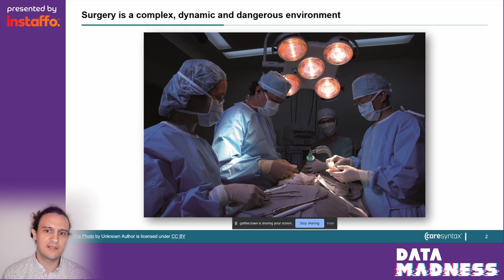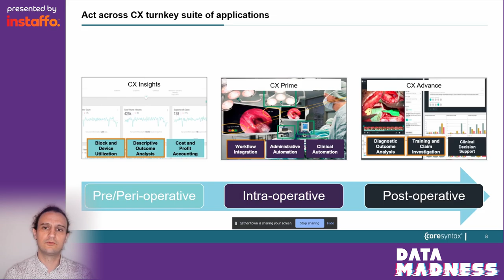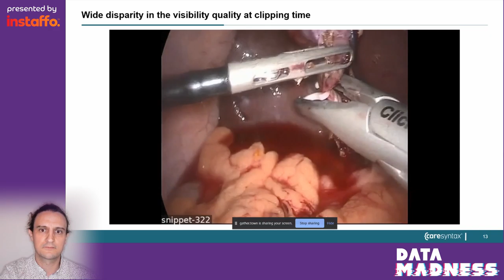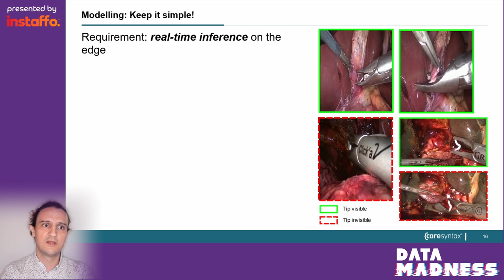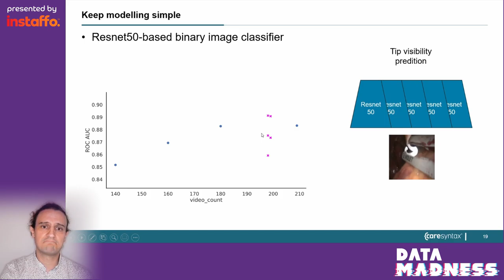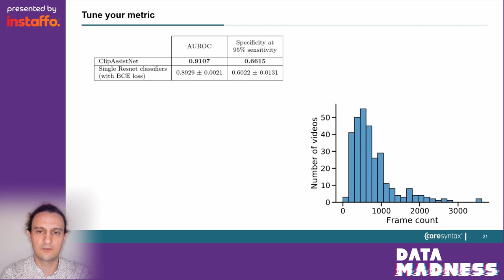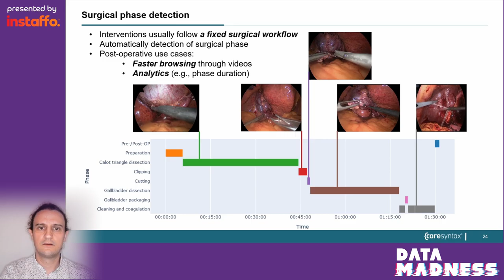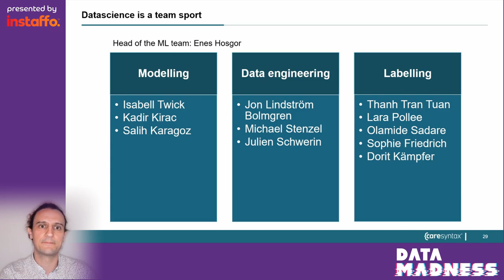Safer surgeries with artificial intelligence | DATA MADNESS | Talk by Florian Aspart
Improving surgical safety with computer vision — Talk by Florian Aspart, Data Scientist at caresyntax.

"Over 300 million surgeries are performed yearly across the globe. Despite efforts to mitigate risks, surgery remains a major cause of in-hospital injury or death. In practice, there exists a great disparity in the risks of post-operative complication depending on the surgeon skills. In this talk I will present our work to improve surgical safety using laparoscopic recordings, i.e., videos recorded inside the body during minimally invasive surgeries. To begin with, I will provide a brief overview of diverse computer vision-based projects to automate post-operative analysis of surgical interventions. Then I will present how we use computer vision to create an intra-operative safety feedback mechanism which alerts surgeons when departing from safe visibility of their instrument."

DATA MADNESS is a tech community for data science-lovers all across Germany. Want to join the community, learn and grow together?
→ DATA MADNESS Munich on Meetup